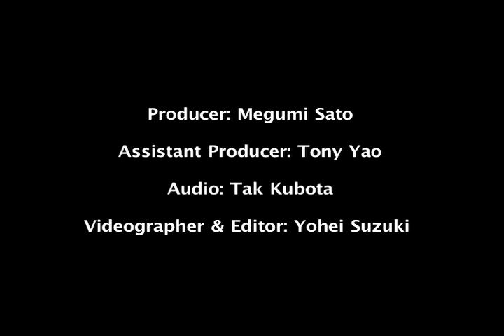Childhood in NYC at Kinokuniya Bookstore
Japanese hand-flute virtuoso, Childhood, comes by Kinokuniya Bookstore to give everyone a wonderful performance & tutorial on how to do hand-flute.

This performance took place on August 22, 2010.